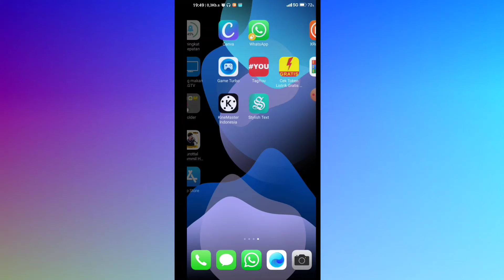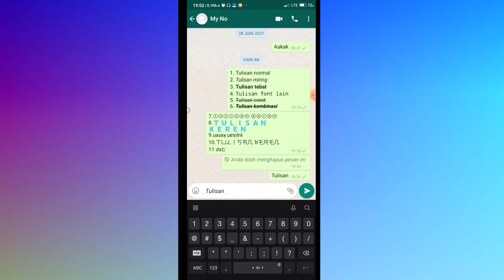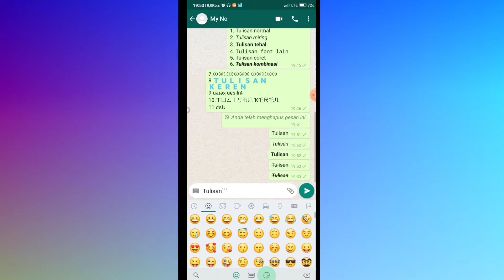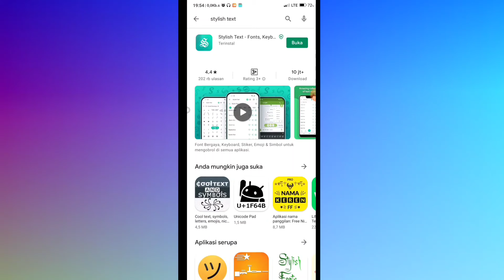Cara Membuat Tulisan Unik Di WA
Anda bosan dengan tulisan whatsap yang begitu begitu saja dan anda ingin mengubah tulisan whatsap yang unik dan menarik tapi anda tidak tau caranya? maka simak lah video nya,